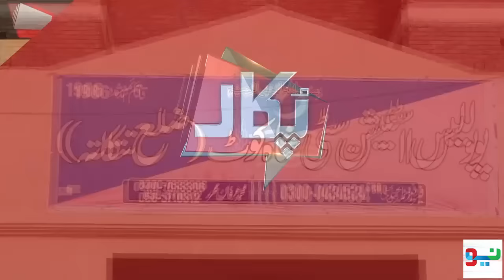Pukaar with Tehmina Sheikh | Latest Episode | 10 Feb 2023